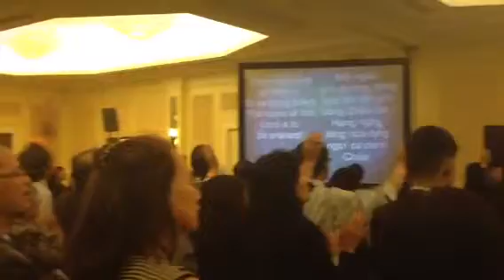Conference 11/10/14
Hilton TX